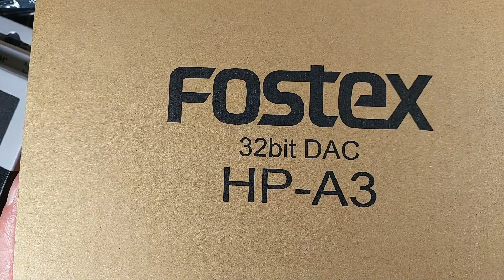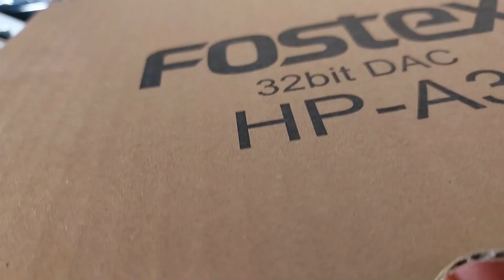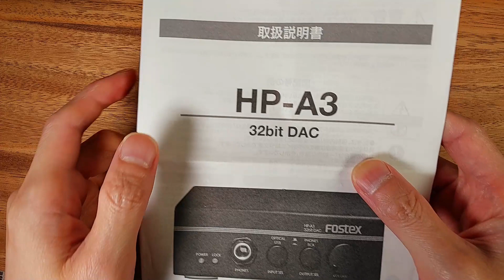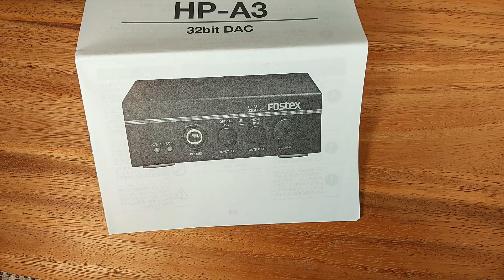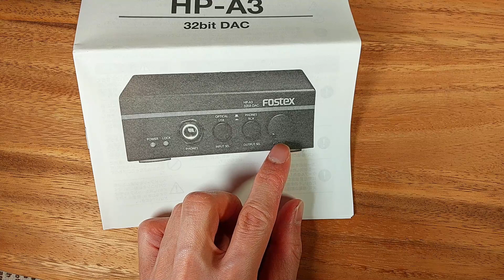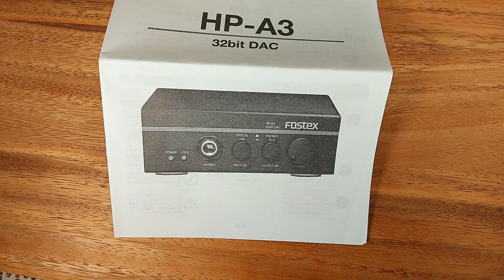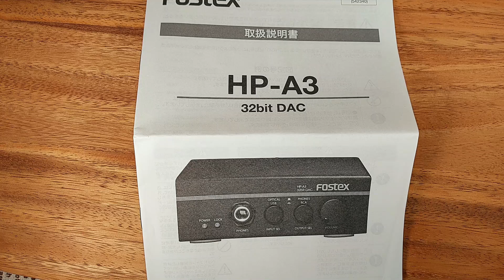超簡単にハイレゾを聞く方法 用意するのはこれだけ OSTEX ヘッドホンアンプ HP-A3 開封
ハイレゾの聞き方を教えます。
①ハイレゾ対応のヘッド本を購入します。

②次にヘッドホンアンプまたはDACを購入します。

③ハイレゾが聴けるサービスを契約します。